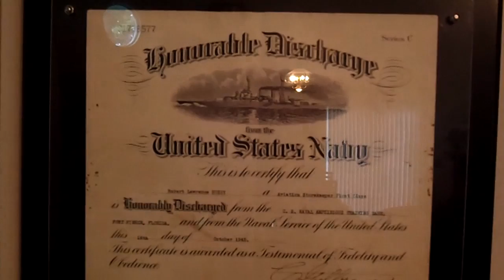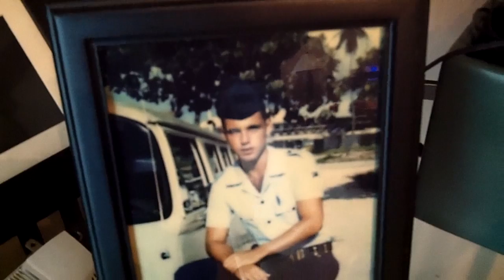Memorial Day Video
Just a quick video to honor our Men and Women in uniform and the ones who died on the field  for our freedoms.